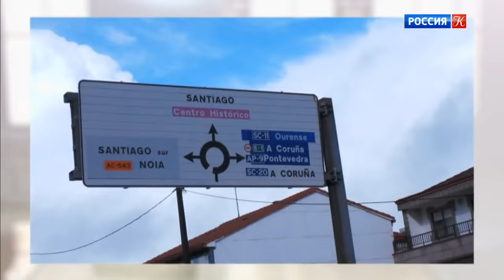О Пути Сантьяго ( Camino de Santiago) . Эфир от 21 мая 2019 на канале "Культура"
Передача "Правила жизни"